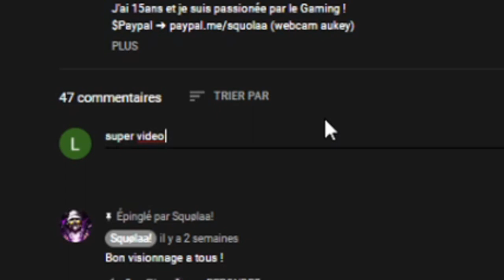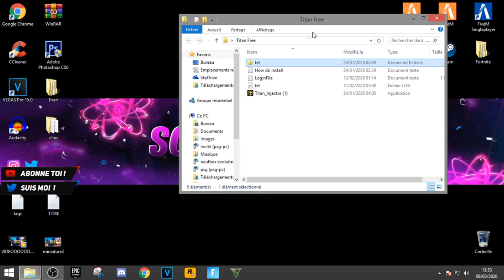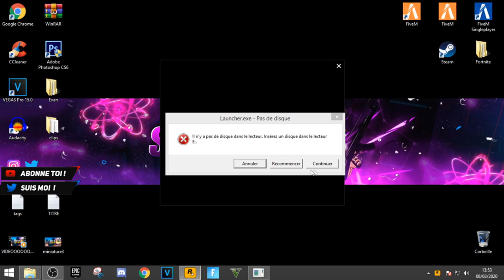TUTO | INSTALLER UN MOD MENU SUR GTA 5 ONLINE PC 1.50 ! ( INDETECTABLE ) #1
🔵🔴🔵 MON SETUP 🔵🔴🔵

▶ Logiciel pour les vidéos et Lives : "Xsplit" 🎬
▶ Logiciel pour le Montage : Sony Vegas Pro 13 ✔
▶ Logiciel pour les Miniatures : Photoshop CS6 ✔
▶ Micro : BirdUM1 🎤
▶ Casque : Razer 🎧
▶ Ma souris : RazerAbbyssusV2 🖱
▶ Clavier : CorsairK55 ⌨️
▶ Ecran : 2 ecran Benq

⚙️PROCESSEUR : Intel core i3 3220
⚙️CARTE GRAPHIQUE : nvidia gt620
⚙️RAM : 8 GB RAM
⚙️DISQUE DUR : 500GB